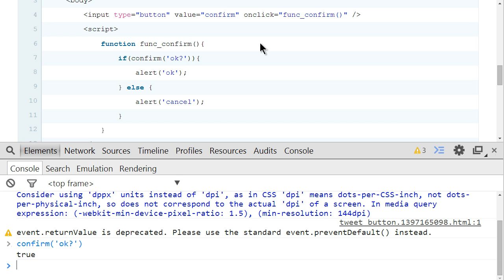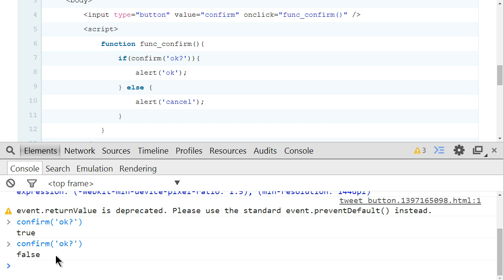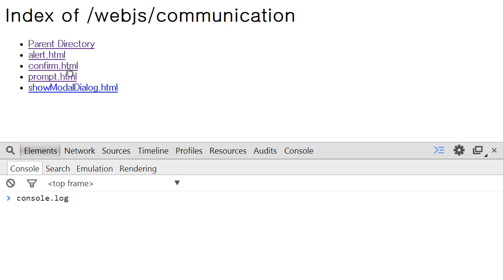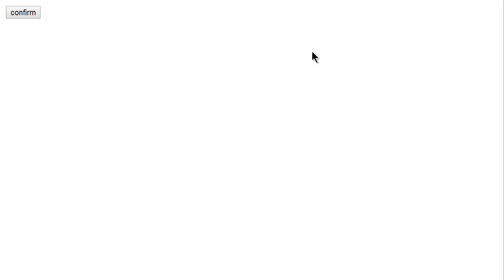JavaScript - 사용자와 커뮤니케이션 (2/3) : confirm